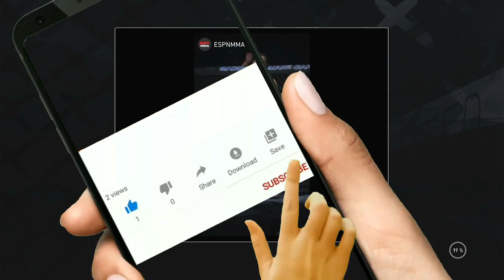#18 ufc4 xboxone MILLER VS LEWIS !